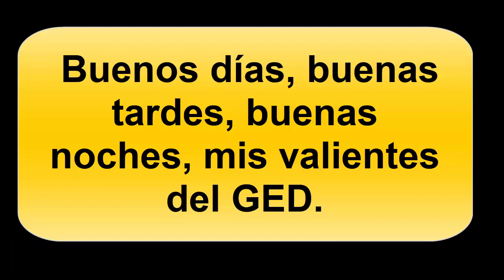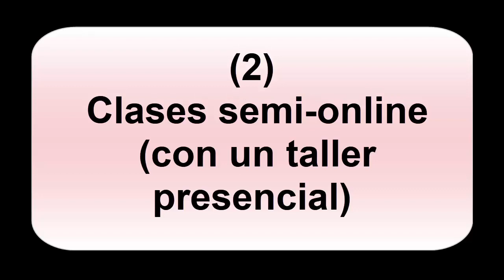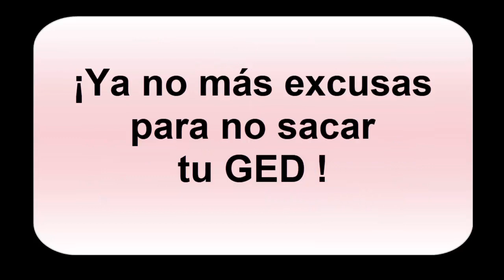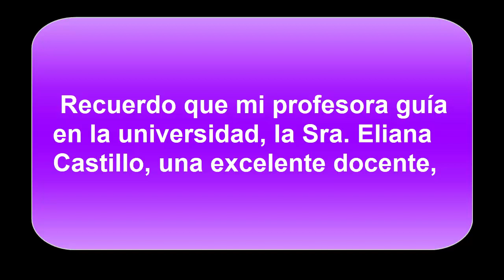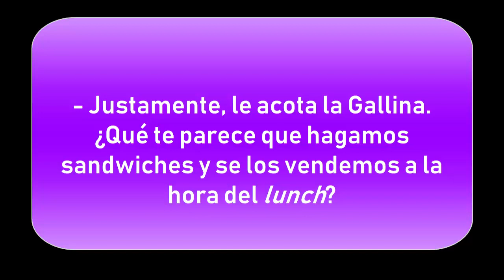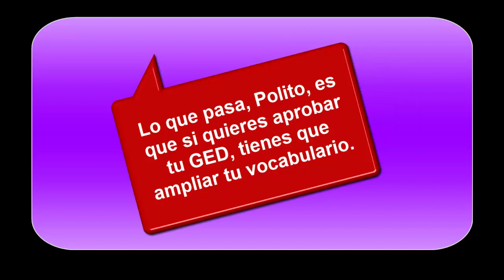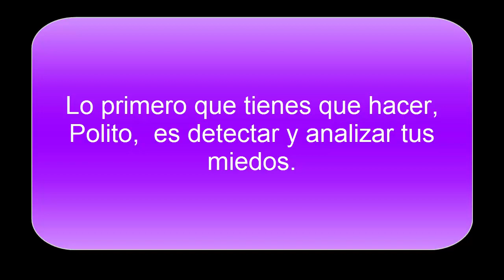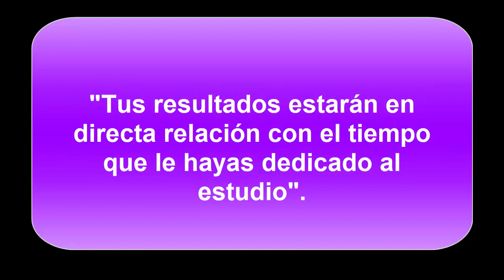Estas serio en tomar tu GED? (Podcast: S1- Episodio 2)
En este podcast la Maestra Ximena revela el segundo secreto de su libro "Los 7 Secretos para tener exito en mi GED"
RECURSOS GRATUITOS
TOMA ESTE CURSO GRATIS